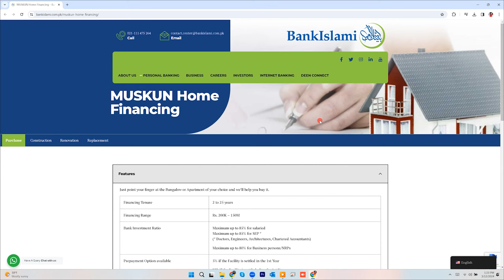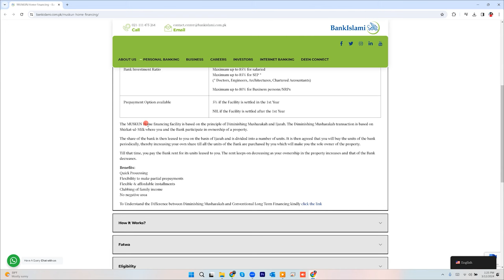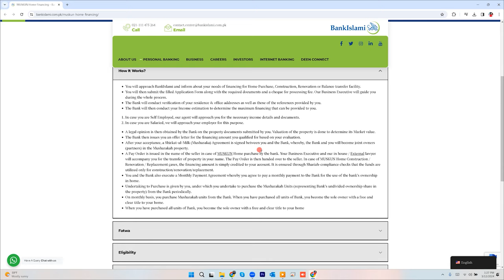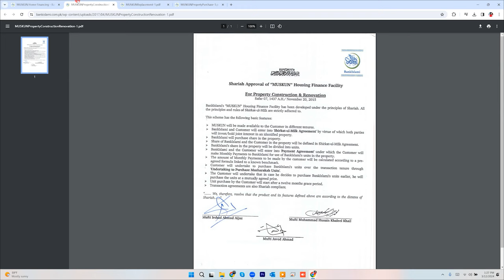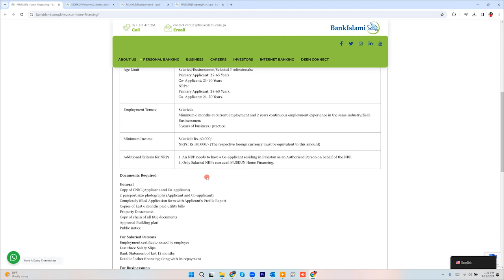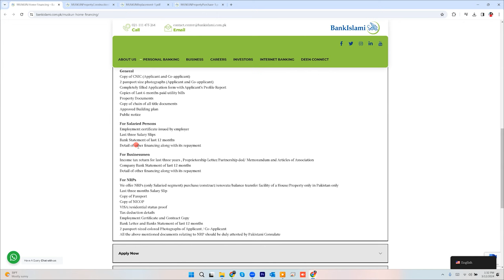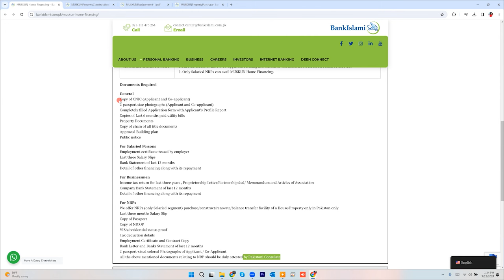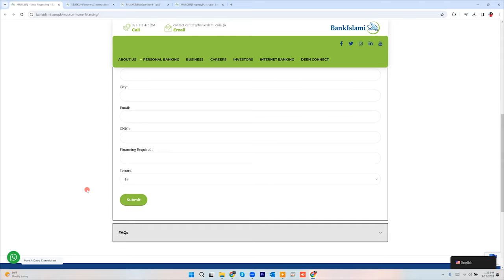Home Loan in Pakistan without interest 2024 | Bank islami Home Loan 2024 apply online| Mr Software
The MUSKUN Home financing facility is based on the principle of Diminishing Musharakah and Ijarah. The Diminishing Musharakah transaction is based on Shirkat-ul-Milk where you and the Bank participate in ownership of a property. The share of the bank is then leased to you on the basis of Ijarah and is divided into a number of units. It is then agreed that you will buy the units of the bank periodically, thereby increasing your own share till all the units of the Bank are purchased by you which will make you the sole owner of the property.

meezan bank islami home loan calculator
Islamic House Finance
House Loan
Shariah Compliant Home Loan
Home Loans
Home Finance Calculator
best bank for home loan in Pakistan
Islamic Home Finance
House Financing in Pakistan
house loan in pakistan
home loan in pakistan
home loan pakistan
home loan calculator pakistan
home loan karachi
Avail Home Finance Loan in Pakistan
Apna Ghar House Financing
MUSKUN Home Financing
Bank Islami
mortgage
mortgage rates
meezan bank home loan
mortgage lender
home finance
house building loan
bank loan for house
house construction loan
home improvement loans
best bank for home loan
bank islami interest free loan
islamic loan for home and car
bank islami home loan calculator
application for house building loan
interest free home loan in pakistan
islamic bank loan for house
bank islami se baghair sood ke qarza hasil kren
2023 zero interest loan apply
bank loan
islamic bank
islamic bank loan policy
islamic bank home loan calculator
islamic loan without interest
islami bank loan process
hbl home loan calculator
loan against property in Pakistan
personal loan against property in Pakistan
bank al habib home loan calculator
saadiq home financing calculator Pakistan